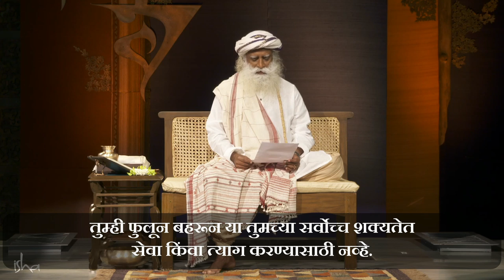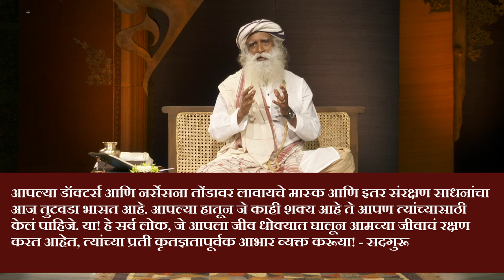वैताग हाताळण्याच्या सोप्या टिप्स - Sadhguru Marathi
सदगुरुंच्या सान्निध्यात कठीण प्रसंगात